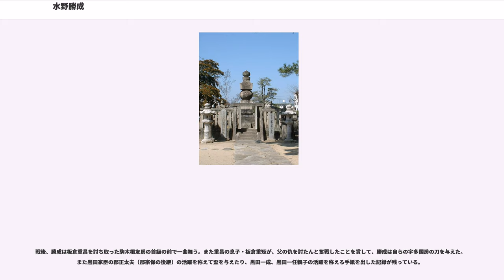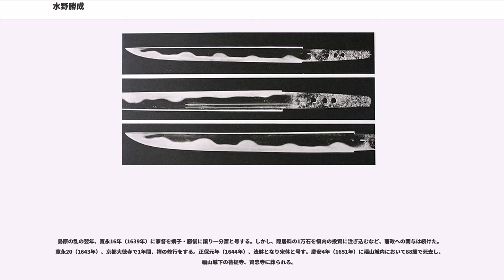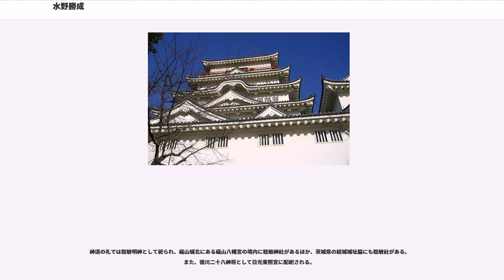水野勝成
日本の神_(人物神_江戸時代大名)

水野 勝成（みずの かつなり）は、戦国時代から江戸時代初期にかけての武将・大名。三河刈谷藩主、大和郡山藩主を経て備後福山藩の初代藩主となる。

勝成は幼名を国松といい、若名を藤十郎といった。『寛政重修諸家譜』では母・妙舜尼は都築吉豊の娘としているが、水野家の文献では本願寺光佐の妹となっている。永禄7年（1564年）に三河国刈谷の生まれとされるが、父・水野忠重は当時、同国岡崎に住んでおり、記録と矛盾している。忠重が鷲塚城主をしていた時代の子供であるから、鷲塚生まれとも考えられる。

初陣は天正7年（1579年）の遠江高天神城攻めで忠重に従って出陣するが、このときは武田勝頼の撤退により戦にはならなかった。同年、徳川秀忠が誕生すると、勝成は乳兄弟とされた。天正8年（1580年）、父の忠重が織田信長に引き抜かれ、刈谷の大名になる。勝成は奥田城、細目城を任される。

同年の第二次高天神城の戦いに忠重と共に参加し城を攻めた。しかし、戦いは翌年まで続き最後は城から城兵全員が討って出て大激戦になったといわれる。このとき勝成は16歳にして首級をあげ、信長から感状を与えられる。なお、このとき勝成は城内に祀られていた天神社より渡唐天神像を奪い、以後これを守り本尊として肌身につけたという。

天正10年（1582年）、武田勝頼を攻撃した天目山の戦いに加わった。

本能寺の変のおりは、水野忠重、勝成父子は京都にいた。東山の東福寺山林に三日間身を隠したあと、東福寺境内の塔頭霊源院に匿われる。霊源院の好意で京都を脱出したあと、京極高次の居城江州大津城に入り、それから京極勢の手で、刈谷城へ送られた。

天正10年（1582年）、勝成は父の許を離れ徳川家康の下で天正壬午の乱に参加する。甲斐古府（現在の甲府市）において家康と北条氏直が対峙すると、勝成は鳥居元忠、三宅康貞と共に北条氏忠の陣に攻め込んだ（黒駒合戦）。これを見た北条氏勝は氏忠の救援に向かうが、勝成と三宅康貞はこれを返り討ちにした。なお、この攻撃に際し鳥居元忠は勝成に出陣を知らせず自軍のみで行動していたが、これを知った勝成は元忠に追い付いて、抜け駆けだとして抗議したうえで「今日より貴殿の指図は受けず、自らの才覚により戦を行う」と、先頭を切って敵陣に突入したという。この戦いで勝成は自ら内藤某の首級をあげ、数多くの首級をあげる。その後、北条氏と徳川氏の講和が成立。10月29日、和議の証として、大道寺孫九郎某等が人質として送られてくると、家康は人質は不要として勝成、鳥居元忠、榊原康政に見坂の城まで送らせる。

天正12年（1584年）の小牧・長久手の戦いでは織田信雄の与力である忠重に従い徳川軍の石川数正と共に岡田善同の籠もる星崎城を攻略する。勝成はここでも自ら先頭を切って城に突入するが、善同は夜陰に紛れて逃げ延びたため、城を占拠した。次に小牧山から酒井忠次、榊原康政、大須賀康高、本多康重らと木幡城に移り羽柴信吉を攻撃した。

この際に勝成が結膜炎の眼痛で兜を着用しておらず、鉢巻をしていたのを忠重が見つけ、「お前は兜を小便壺にしたのか」と強く叱責する。これに勝成は反発し「父上ながらあまりのお言葉。兜がないことで頭を割られても、それは時の運である。一番首を取るか、自分が取られるか見ているがよい」と、暇乞いを申し出て馬に乗ると、そのまま信吉麾下の白江成定の陣に突入し一番首を取って、家康に持参した。以後は家康の下で行動し家康配下の井伊直政と武勇を競った。森長可は水野家臣・水野太郎作清久の足軽・杉山孫六が射殺した。しかし父からは「先駆けは軍法に背く者、許さぬ」と怒りを買った。

天正12年（1584年）の蟹江城合戦では家康の旗本衆と行動を共にする。勝成は伊賀者とともに真っ先に乗り込み、九鬼船二艘を乗っ取る。一益の子滝川三九郎と一騎打ち。勝成は三槍入れるも二ヶ所槍を入れられ、双方傷を負い、三九郎は大手門に逃げ込む。このとき服部保英（服部正成の甥）は勝成に属して武功をあげた。家康・信雄が羽柴秀吉と伊勢国桑名で睨み合う陣中において、父・忠重の部下を自らの不行状を報告したとして斬り殺したことから、忠重は激怒し勝成を奉公構（事実上の他家への仕官禁止）として勘当した。その後しばらく家康によってかくまわれ須賀口（清洲）の寺に引きこもっていたが、忠重の追及があり逃れた。以後、美濃・尾張の縁者の下を転々とし、遂には京都に...